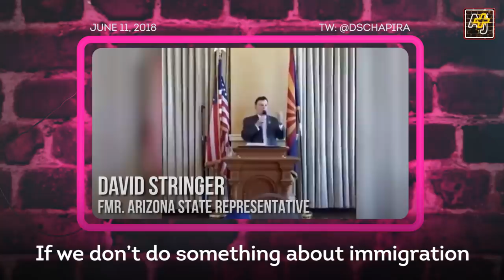How Trump Plans To Keep America White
President Trump's immigration policy goes beyond rounding up and deporting undocumented people. He's also using other political tricks to make sure brown people don't have a voice in America.

What Would It Take for Donald Trump to Deport 11 Million and Build a Wall?

Changing Patterns of Interior Immigration Enforcement in the United States, 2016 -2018

ICE Detained About 42,000 People Each Day in 2018 – the Highest Average Since 2001, Records Show

VISA Denials

Trump Wants to Abolish Birthright Citizenship. Can He Do That?

Public Charge

Why the Announcement of a Looming White Minority Makes Demographers Nervous

(The opinions expressed on Newsbroke are those of the creators and do not necessarily reflect the editorial policies of AJ+.)